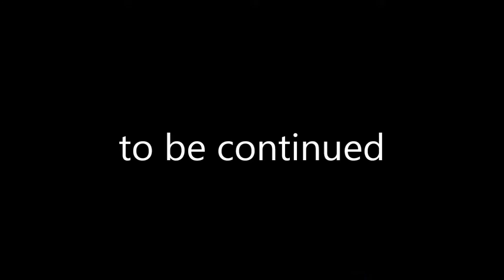jaiane the godzilla life 3